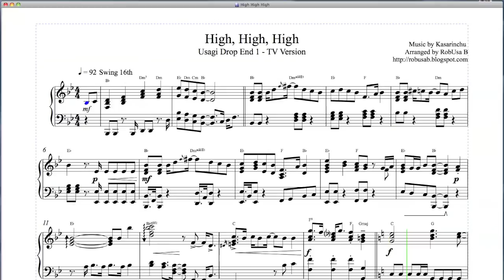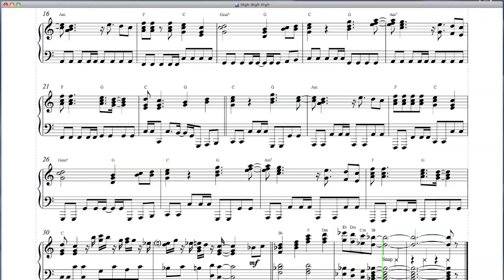High, High, High (Usagi Drop Ending 1 - TV Version) for Piano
My piano arrangement of Usagi Drop's first ending: High, High, High by Kasarinchu.

If anyone wants to make a video or recording of this arrangement, please feel free to do so. I only ask to be credited for the arrangement.